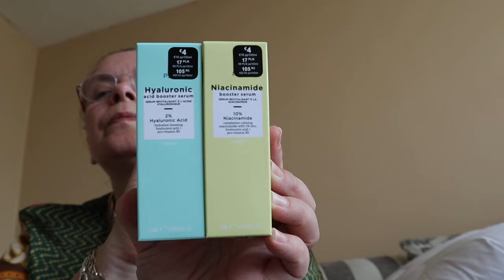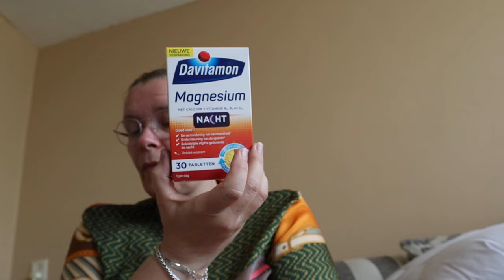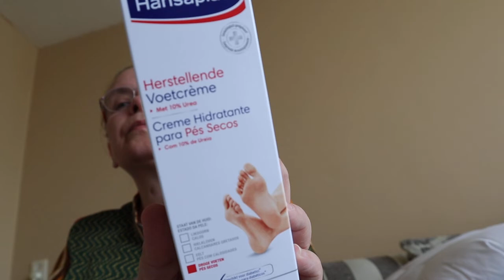shoplog (primark-kruidvat-etos)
van conny